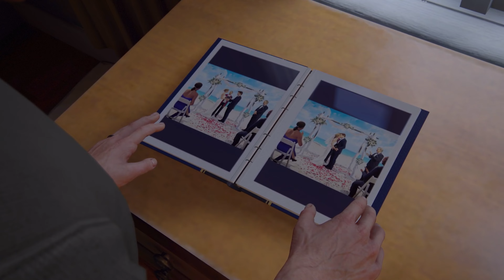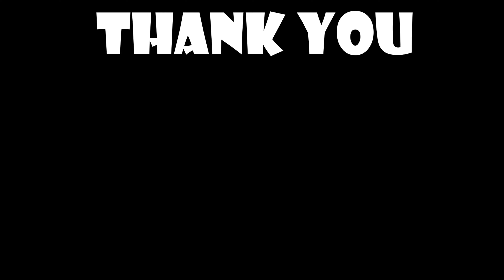Sam Zinda hai 😱 Uncharted 4 A thief's End Episode 2 | Brain0coner Gamer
Sam Zinda hai 😱 Uncharted 4 | Brain0coner Gamer
Uncharted
Uncharted 4 a thirf's End
Uncharted gameplay
Uncharted4 Gameplay
Uncharted 4 wlakthought
Uncharted gameplay brain0coner

Hello My sweet eveyone , Thank you for see this video and also give your preciuse time to me , this is gaming related channel and i work this channel , gaming , streaming or gameplay walkthought or shorts , so enjoyy this channel , dhanyawad🙏